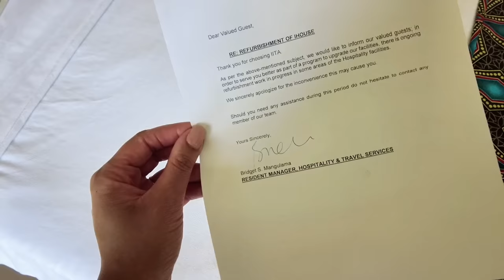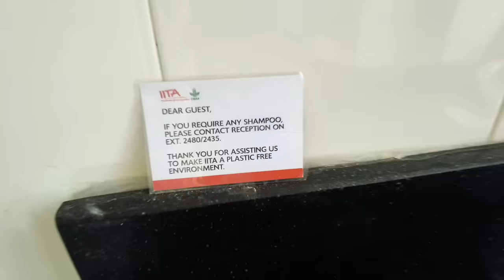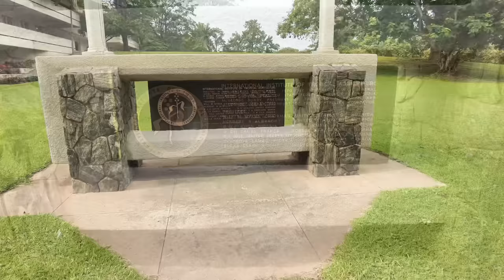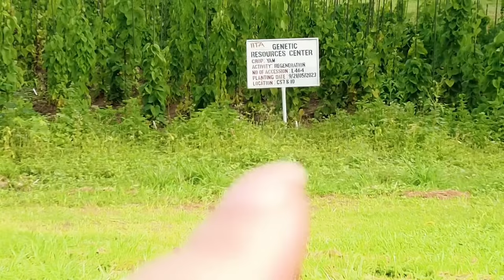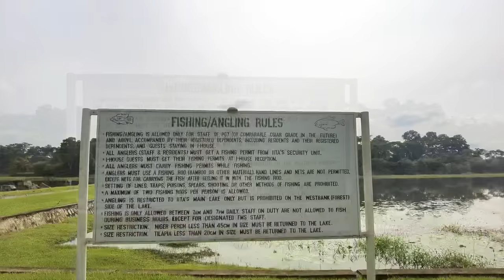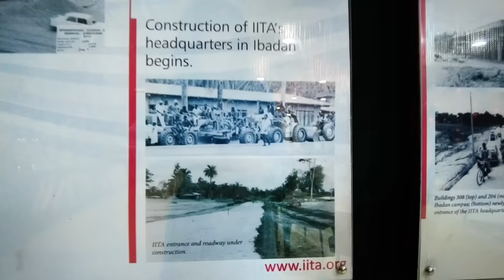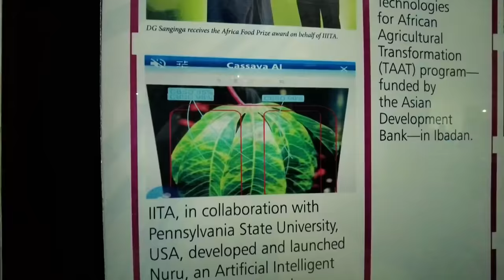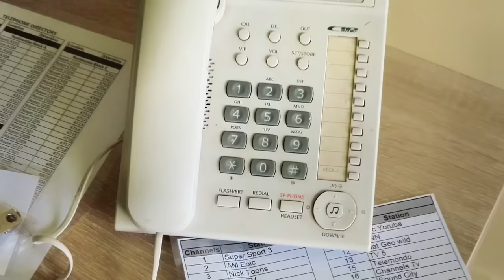🌿 A SWEET ESCAPE to IITA IBADAN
Hi all, join us as we leave Lagos!

My name is Sandy. Follow me and the GidiStays crew as we are running our shortlet apartments / Airbnb business in Lagos Nigeria. Besides that I'll also show you other everyday (& fun)activities.

Places visited in this vlog:
📍 Ose Olorun Food Canteen (Amala Sky), Ibadan
📍 The International Institute of Tropical Agriculture (IITA), Ibadan

The International Institute of Tropical Agriculture (IITA) in Ibadan, Nigeria, is a renowned research center dedicated to improving agriculture in tropical regions. It focuses on developing innovative farming practices, crop varieties, and sustainable agricultural solutions to address food security and poverty challenges in Africa and other tropical areas.

🎥 Cameras & Gadgets Used:
DJI Pocket 2
Insta 360 Go 2
DJI Gimbal for phones